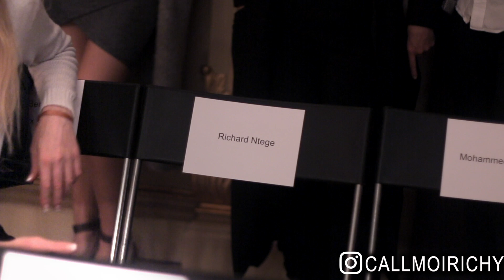FASHION WEEK SS18 STOCKHOLM // WHAT WENT DOWN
Sup my Youtube FAMILY!
I'm back with a fire video, lol, nah but serious. Fashion Week was last week in Stockholm/Sweden and of course your boy Richy had to pull thru!
Here's a video I shooted, let me know what you think and comment as well.

For those that don't know, Im SWEDISH that lives in Stockholm and Im a fashion enthusiast. :)
Social Media